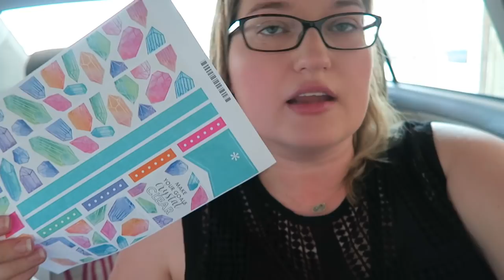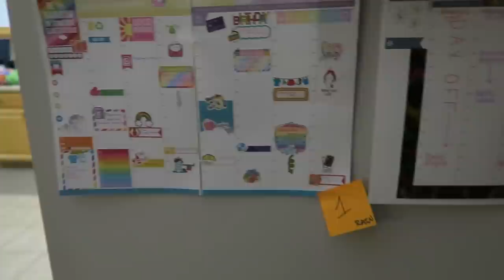MPA Summer Event | VLOG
I had such an amazing time at the MN Planner Addicts Summer Event and wanted to share my VLOG of it!

Here are all the things I mentioned in the vlog...

12527 Central Avenue NE #322